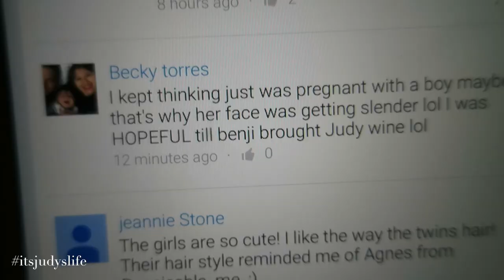7 YEAR OLD LIP GLOSS! - May 25, 2015 - ItsJudysLife Vlogs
Judy's Links

Benji's Links

Vlog Camera We Use:

Blendtec Blender